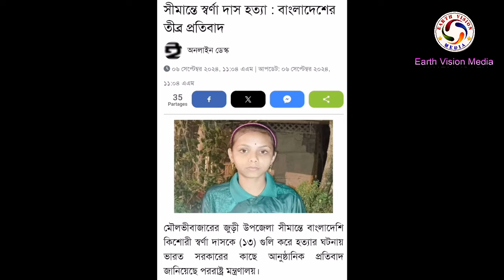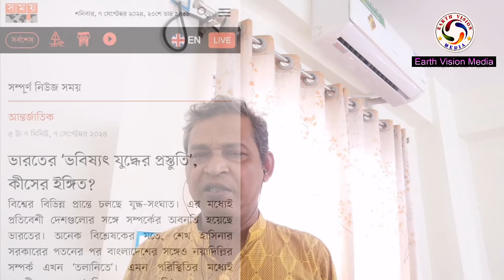বাংলাদেশকে ভারতের হুমকি, ফ্যাসিবাদীদের প্রতিক্রিয়া